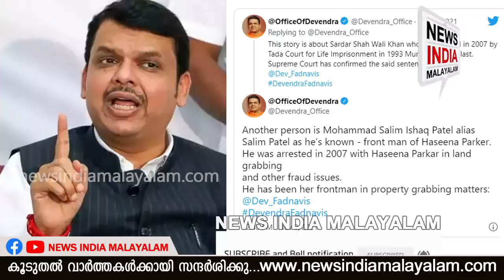ശിവസേനയും വെട്ടില്‍ | ED raids in Mumbai | Shiv Sena, NCP | NEWS INDIA MALAYALAM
മഹാരാഷ്ട്രയില്‍ വ്യാപക റെയ്ഡ്! നേതാക്കള്‍ നെട്ടോട്ടത്തില്‍ !! ശിവസേനയും വെട്ടില്‍